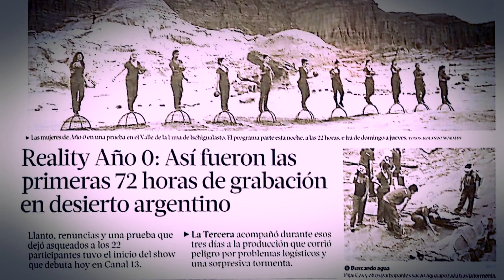El cinematográfico comienzo de Año 0 | Reality.doc